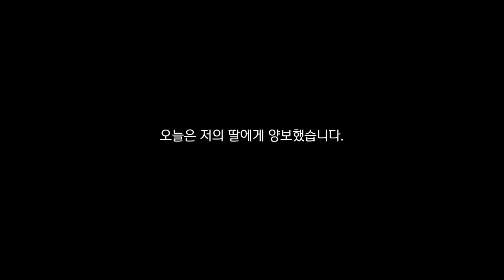중년의 여심으로 다시 배우는 화장법( 미국 세포라 매장 구매 하울)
오늘 이야기는 매우 깁니다.
한가하신 분만 보세요.
아니면 잠자리에서 누워서 느긋한 마음으로 보세요.

혹은 켜놓고 주무세요.
노년의 배우가 다시 배우는 화장법입니다.

미국 세포라 매장에서 며느리가 추천해주는 화장품을
사서 처음으로 메이크업을 배워봅니다.
귀여운 야매주부의 메이컵쇼를 시청해보세요.

그리고 오늘 소개된 화장품 종류입니다.
“ YOUTH TO THE PEOPLE —
Kale + Green Tea + Spinach Vitamins
Superfood Cleanser “

“ MILK —
Hydro Grip Primer
MILK —
Glow Oil , Lip + Cheek
GOOD INGREDIENTS. EPIC PAYOFF.
Cruelty-Free. Paraben-Free. 100% Vegan.
It's clean, cool beauty
No: Sulfates, Formaldehyde,
Mineral Oil, Talc + more “

Brow Wiz (medium brown)
100% cruelty-free (동물 실험 거치치 않음) ”

“ BITE BEAUTY —
Amuse Bouche Lipstick 💄
with Resveratrol ( Sugarcane / 사탕수수 )
All BITE's products are made with food-grade ingredients and are infused with resveratrol(‘레즈버라트롤’)
Sources of resveratrol in food include the skin of (성분이 들어있는 음식의 껍질 종류는 다음과 같습니다.)
grapes(포도),blueberries(블루베리),
raspberries(산딸기),mulberries(멀베리,뽕열매) 그리고 peanuts(땅콩).
( Canadian cosmetic Company , 100% Vegan , made with food-grade ingredients )

“ BITE BEAUTY —
Amuse Bouche Lipstick 💄
with Resveratrol ( FIG / 무화과 )
Sources of resveratrol in food include the skin of (성분이 들어있는 음식의 껍질 종류는
다음과 같습니다.)

“ BITE BEAUTY —
Matte Crème Lip Crayon 💄
with Resveratrol ( Sugar , Sucrè / 설탕 )

“ SEPHORA BRAND —
Colourful , mat • matte
N° 332 Flawless , Removable eyeshadow pan light brown, neutral coloured. “

“ SEPHORA BRAND —
‘ Bright Future ‘
Gel Serum Concealer. ( also could be used as a corrector )“

“ BLINC —
Mascara.
Cruelty-Free & 100% Vegan.
Come in the colours of : BLACK , DARK BROWN , MEDIUM BROWN , DARK BLUE ,
DARK PURPLE and DARK GREEN. “

Ultra HD Microfinition Micro-finishing pressed powder. ( # 01 / 8M01 ) “

“ BENEFIT —
‘ dandelion ‘
Used as a Blush on the cheeks and/or a finishing powder all over the face.

“ CHARLOTTE TILBURY LONDON —
‘ eyes to mesmerise , Mona Lisa ‘
eye shadow , (champagne cream)

OCIC FILM
비지니스 상담

CAMERA
Sony A7S2
Sony 6500
Sony 6400
Sony pxw-x70
Cannon 5D mark 3
Cannon 5D mark 4
Lumix GH4

Lens
Sony 18-105mm
Sony 24-70mm
Sony  50mm
Samyang 85mm
Canon 24-70mm
Canon 50mm
Canon 85mm
Canon 16-35mm
Sigma 18-35mm
Sigma 35mm
Nokton 17.5mm

Gimbal
Moza Air